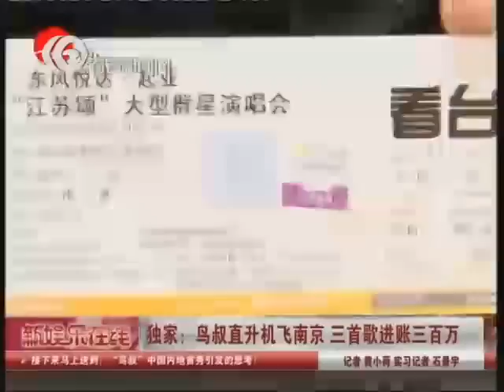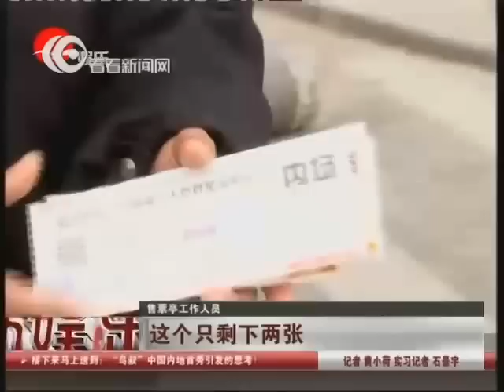【独家】鸟叔直升机飞南京 三首歌进账三百万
2日，韩国歌手"鸟叔"朴载相（PSY）亮相江苏南京奥体中心体育馆，参加"最美时光'江苏颂'大型群星演唱会"。据悉，这是"鸟叔"在内地的首场商业演出，三首歌吸金300万。